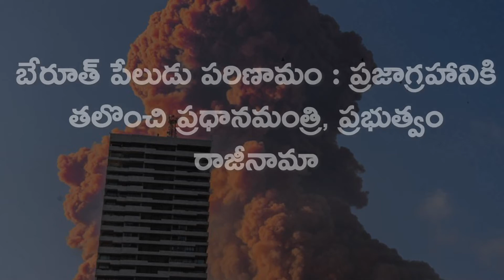లెబనాన్ || HEMANTH || NEWS || హసన్ దియాబ్ రాజీనామా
Hi viewres this is research on this content for spreading things which i know with simple language...  humble request for viewers dont take it as personal on the content is thier any problem please inform me... Thnaq